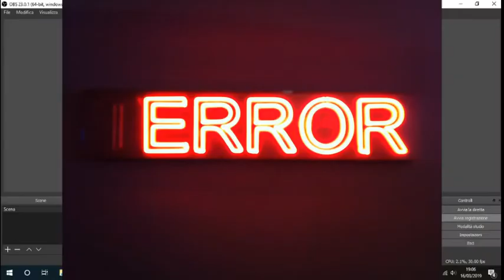Gameplay "Sanitarium" Ep. 8 Addio Sarah :,(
Eccoci di nuovo con Sanitarium, finiamo il capitolo di Sarah (che momento di malessere...) e torna il caro Max.
Scusate per l'errore che ho avuto con il programma ma questo gioco provoca problemi.